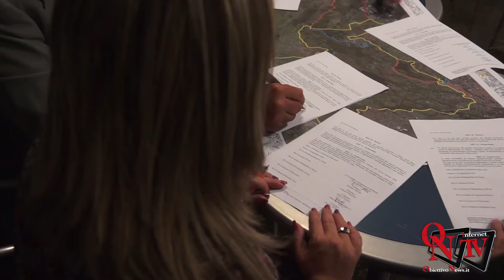Ivrea - Città Metropolitana e Comuni firmano l’intesa del Parco Naturale dei Cinque Laghi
Ivrea - Città Metropolitana e Comuni firmano l’intesa per lavorare all’istituzione del Parco Naturale dei Cinque Laghi